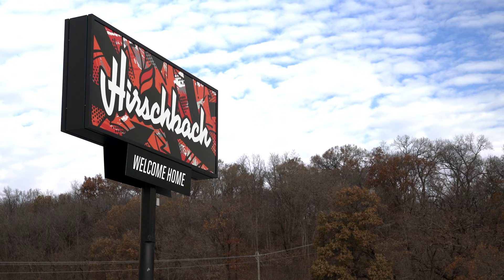Hirschbach: Who We Are - Matt Greene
Meet Matt Greene, OTR Driver Manager and Dispatcher since 2021, as we learn about the importance of his connection with our drivers. Are you ready to be All in to Win? Apply Now . Get your career rolling with Hirschbach!